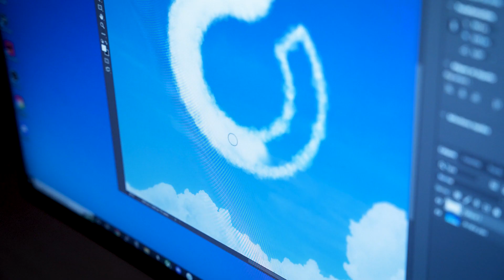Shadow USB⎪New USB Management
Shadow's new USB management is now available in Beta! We're improving the USB management protocol, and ensuring better compatibility with all your USB your accessories.